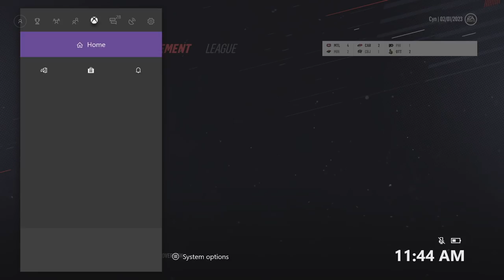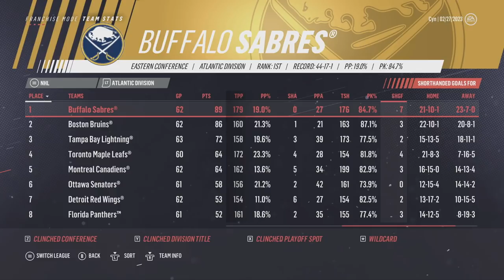NHL 19 Franchise Mode - Buffalo Sabres #19 "Major Growth - The NHL's BEST Backup"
NHL 19 franchise mode gameplay xbox one. The Buffalo Sabres have gotten off to a hot start once again. Lukkonen is seeming to come into his own as an NHL goaltender and Linus Ullmark is more than doing his part in the back up role. Along with the young prospects in the system growing in leaps and bounds this franchise is becoming a well oiled machine. GM Cyn and his staff now look to solve slight problems internally and with the trade deadline approaching, it looks like they may not need to add any additional pieces once again!